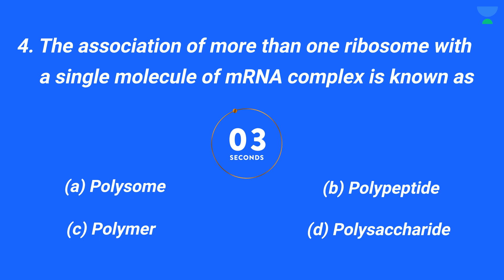NEET 2022: Question of the Day | Episode 8 | Can you Crack It?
Unacademy Subscription Benefits:
1. Learn from your favorite Educator
2. Dedicated DOUBT sessions
3. One Subscription, Unlimited Access
4. Real-time interaction with Educators
5. You can ask doubts in live classes
6. Limited students
7. Download the videos & watch them offline